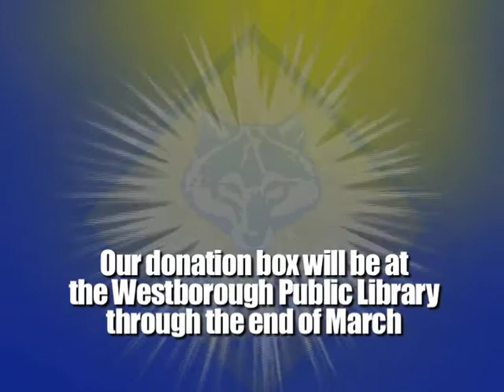Westborough Cub Scout Pack 100 Den 6 "Birthday Wishes"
Westborough Tiger Cub Pack 100 Den 6 "Birthday Wishes" Service Project